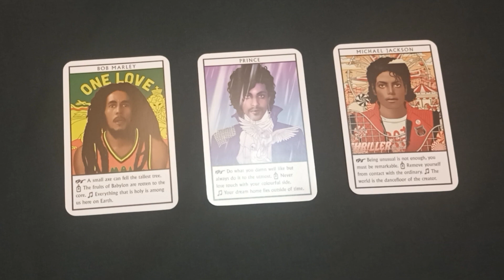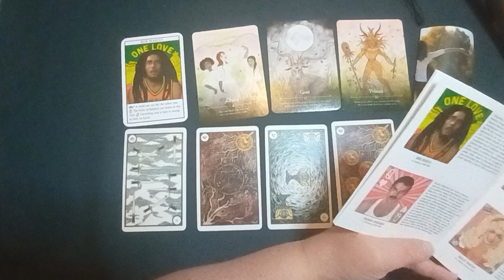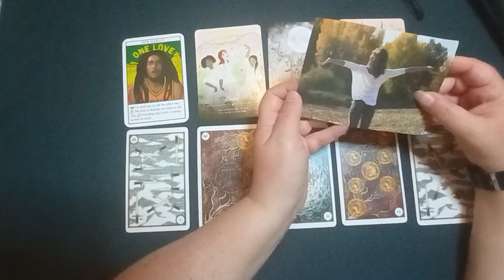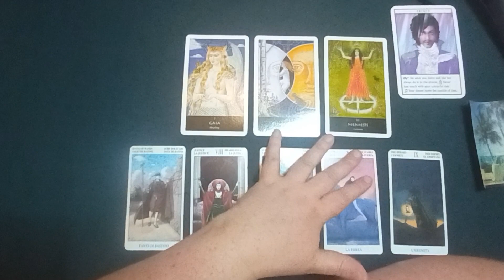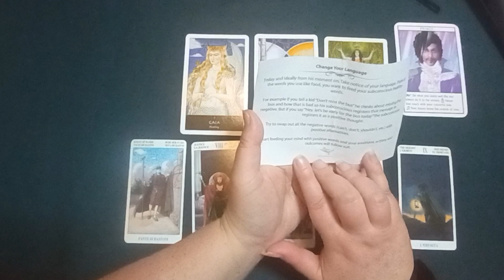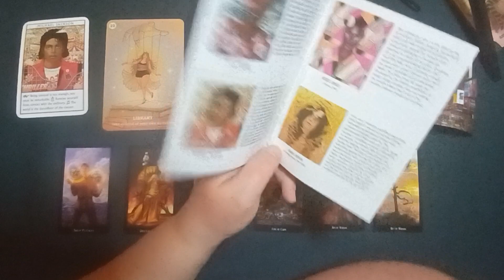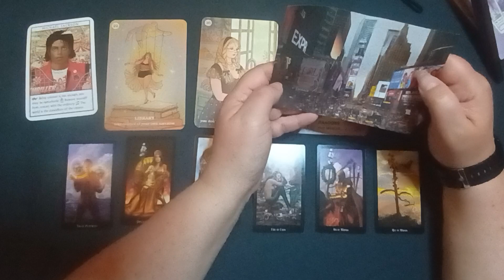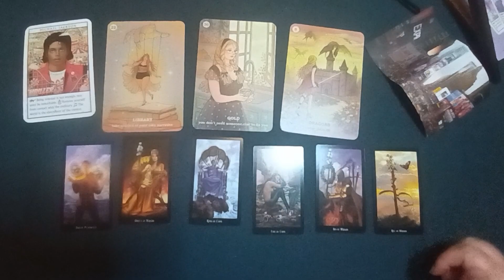July 2023 Pick a Card Tarot reading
Time Stamps
00:00 Intro
01:40 Card 1 Bob Marley
19:32 Card 2 Prince
35:59 Card 3 Micheal Jackson